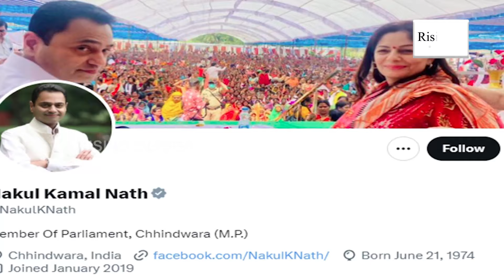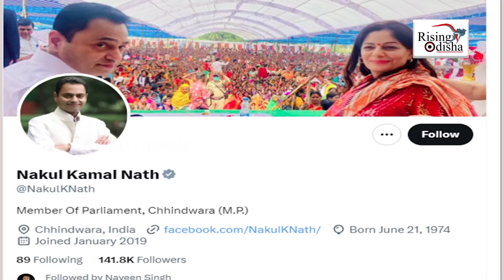Congress Veteran Kamal Nath Son Nakul Nath 'Richest' Lok Sabha Candidate In Phase 1! | ADR Report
Congress Veteran Kamal Nath Son Nakul Nath 'Richest' Lok Sabha Candidate In Phase 1.